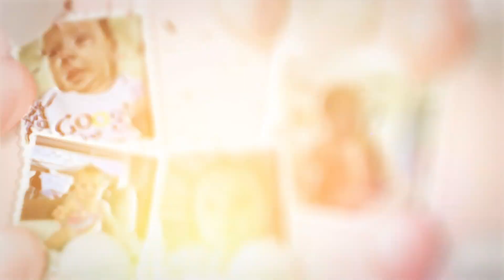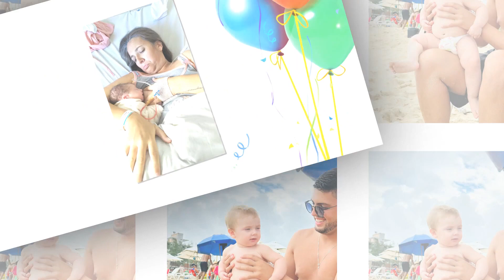Emma | Primer añito (Historial)